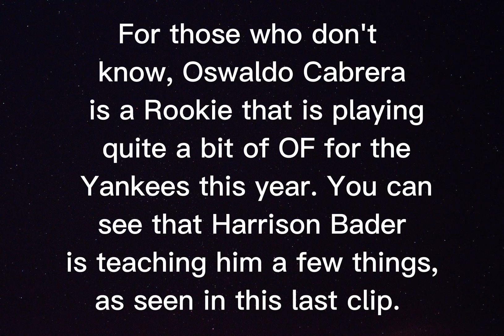Harrison Bader Clips w/ Runners on.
I am going to be releasing collections of plays that that have things in common. I will add a list of things in common in case anyone ever needs to find a few clips of a particular play, move, result etc for helping to better study it, and the game.

In this video I also included an Oswaldo Cabrera clip that he uses the same Bader footwork. Clearly the Rookie is working closely with the great Harrison Bader.

In this video:
Harrison Bader
His signature hip turn (footwork)
Outfielder routine catch
Runners on
Tagging up